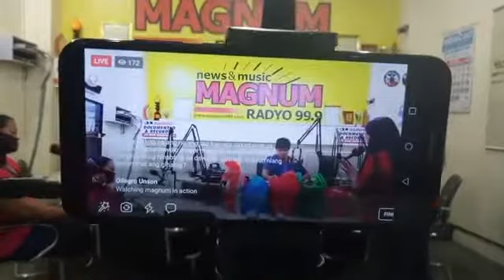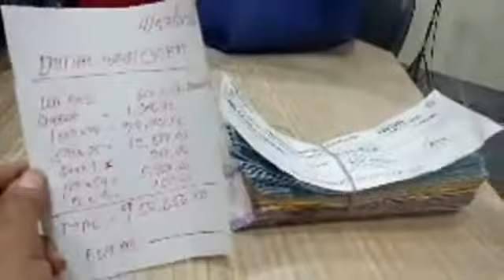Magnum Operation Tabang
Pagbigay-tulong ng Numero Unong Radio Station ng Cagayan de Oro City, Magnum Radio 99.9, sa pamilya ng nagpakamtay na si  Mr. Arthur Lagrada.
Ang tulong ay mula din sa mga matulungin at mabubuting kalooban ng mga tagapakinig sa himpilang Magnun Radio.

Magnum Radio 99.9 Cagayan De Oro City

Magnum Operation Tabang sa pamilya sa nipanaw nga si Mr. Arthur Lagrada.